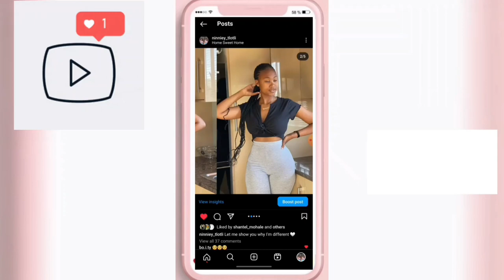Vlog: Hair done, School Camp @karee krans||Letlotlo Nini